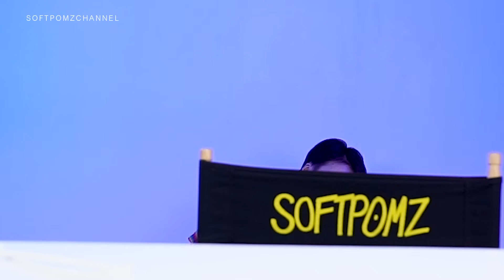ซื้อมาเพื่อ Ep.45 เครื่องนวดไฟฟ้าแสนโวลต์!! แขนสั่นเป็นเจ้าเข้า?【ซอฟรีวิว】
เข้ามาช็อต เข้ามาช็อต เข้ามาช็อตหน่อย!
ช็อตกันให้สนั่นไปทั้งตัววว กับของ ซื้อมาเพื่อ ในอีพีนี้
และยังมีของชิ้นอื่น ๆ ที่น่าสนใจอีกมายมาย ไปติดตามกันได้เลย

- ที่วางโทรศัพท์มือถือ แบบสร้างสรรค์ :
ที่วางมือถือน่ารักๆ